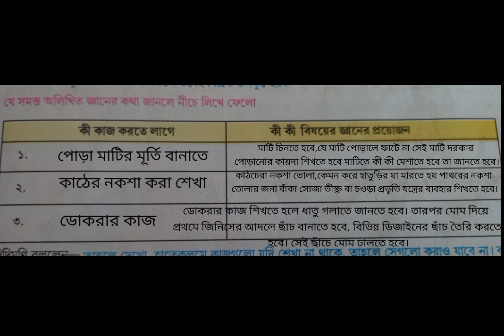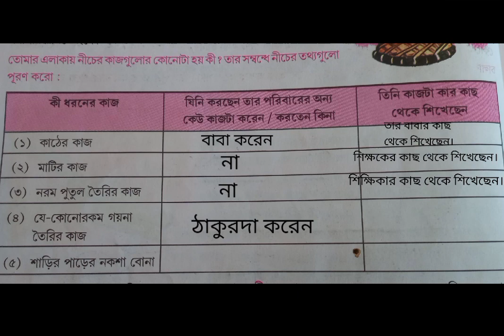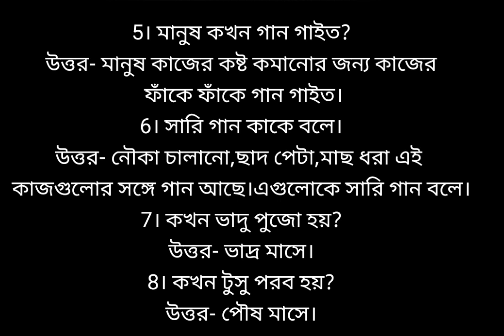class 4/amader paribesh/na pore sekha nana kaj,diner seshe golpo kotha,nana dhoroner golpo